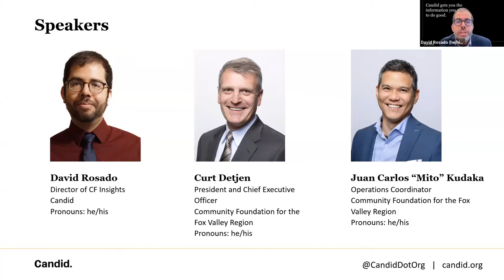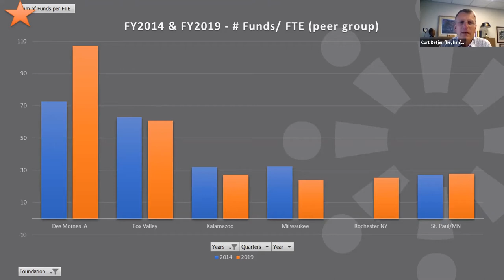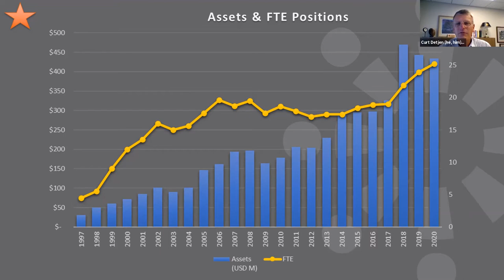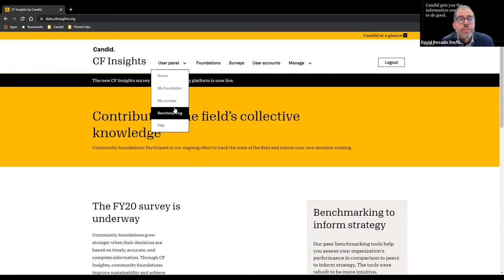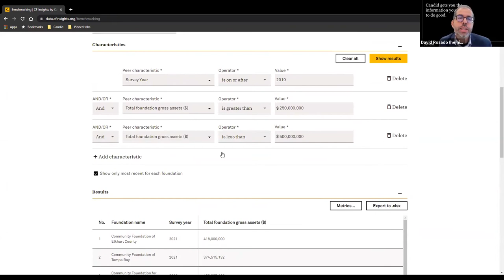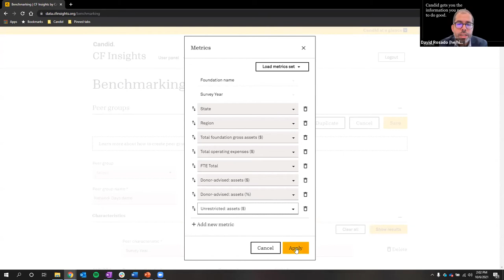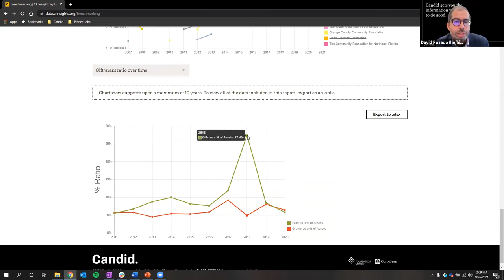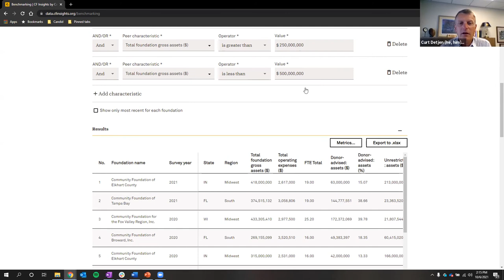Community foundation benchmarking to make smarter decisions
From grantmaker to philanthropic advisor to community leader, community foundations play many different roles, requiring them to maximize organizational effectiveness in pursuit of impacting positive change. During this session you will hear from Curt Detjen and Mito Kudaka from the Community Foundation for the Fox Valley Region as they discuss how they’ve leveraged peer benchmarking to inform strategic decision-making. Candid’s own David Rosado will then provide a demonstration of the newly rebuilt CF Insights site, the only benchmarking platform specifically designed to inform community foundation operations.